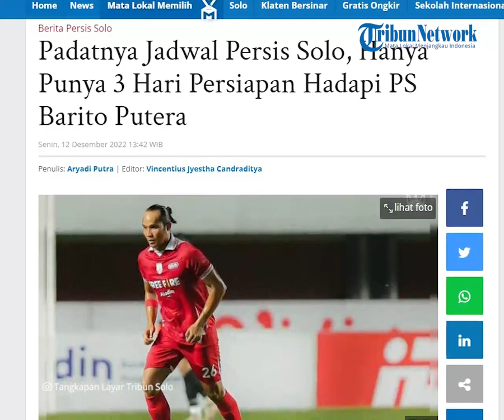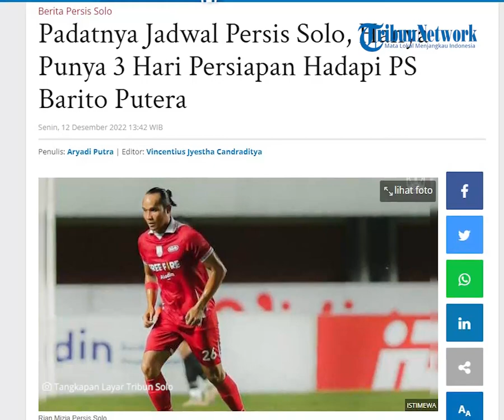Persis Hari Ini: Hanya 3 Hari Persiapan, Pemain Persis Solo Tetap Fokus Hadapi Lanjutan Liga 1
Laporan Wartawan TribunSolo.com, Aryadi Armi Syah Putra

TRIBUN-VIDEO.COM, SOLO - Persis Solo akan melakoni laga lanjutan Liga 1 lawan PS Barito Putera.

Padatnya jadwal Persis Solo sangat terasa seusai Liga 1 musim 2022/2023 dilanjutkan.

Laga pekan ke-14 itu akan digelar
di Stadion Sultan Agung Bantul pada Kamis (14/12/2022).

Persis Solo otomatis wajib bangkit dalam waktu tiga hari.

Sebab sebelumnya Persis Solo digulung oleh Arema FC dengan skor 1-2 di Stadion Jatidiri Semarang.

Sementara PS Barito Putera memiliki modal yang lebih apik lantaran bermain imbang 0-0 melawan Dewa United.

Pelatih kepala Persis Solo, Leonardo Medina mengakui jadwal yang sangat padat membuatnya harus mampu memaksimalkan besarnya skuad di Laskar Sambernyawa.

Rotasi pemain pun jadi pilihan Leonardo Medina bila fisik pemain Persis Solo belum kembali pulih sepenuhnya.

"Tanggung jawab rotasi sangat berat untuk semuanya, kita akan mengecek dari hari ke hari, karena kita memiliki stamina yang sangat bagus," kata Leonardo Medina.

Leonardo Medina menambahkan situasi juga bakal sulit karena jadwal pertandingan yang padat.

"Ini hal yang sulit karena pertandingan yang padat," ujarnya.

Sementara itu, pemain Persis Solo Rian Miziar mengatakan pihaknya bakal fokus untuk pertandingan selanjutnya, karena jarak pertandingan yang singkat.

"Gimana fokus kami untuk pertandingan selanjutnya karena jarak pertandingan ke pertandingan yang lain cuma singkat," ungkapnya.

Artikel ini telah tayang di TribunSolo.com dengan judul Padatnya Jadwal Persis Solo, Hanya Punya 3 Hari Persiapan Hadapi PS Barito Putera,
Penulis: Aryadi Putra | Editor: Vincentius Jyestha Candraditya